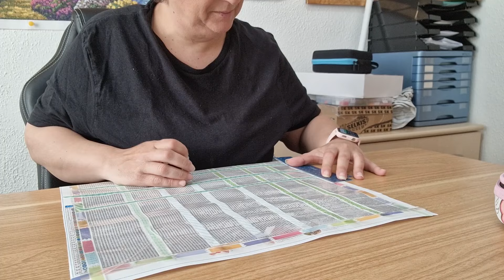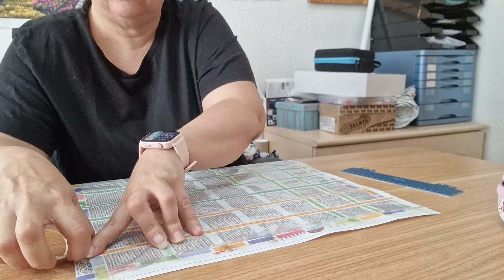💎KITTING UP 💎os enseño ha hacer secciones del lienzo💎DIAMOND PAINTING